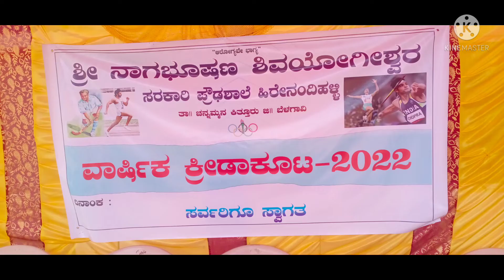March 10, 2022